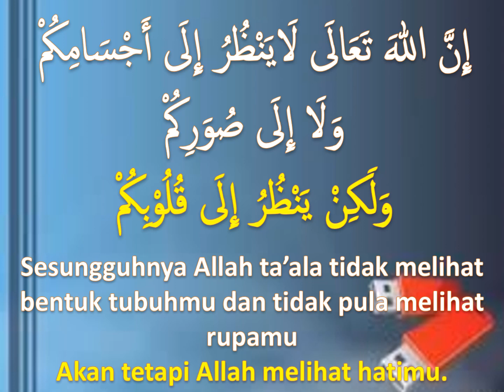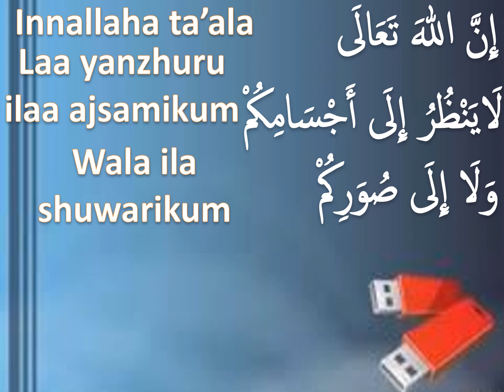hadits tentang ikhlas dalam tingkah laku